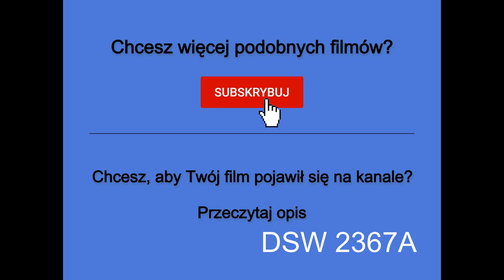#14 niecierpliwy kierowca wyjeżdża pod prąd z galerii handlowej i blokuje wjazd StopCham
Byłeś/aś świadkiem nietypowej sytuacji?
(Dodaj informacje związane z miejscem nagrania oraz dodatkowe informacje dotyczące zarejestrowanej sytuacji)

Opis filmu:
Niecierpliwy kierowca wyjeżdża z galerii handlowej pod prąd oraz blokuje wjazd. Jak widać oczekiwanie na wyjazd dla kierowcy Mercedesa jest zbyt upokarzającą czynnością.